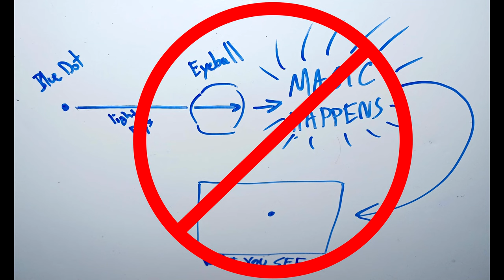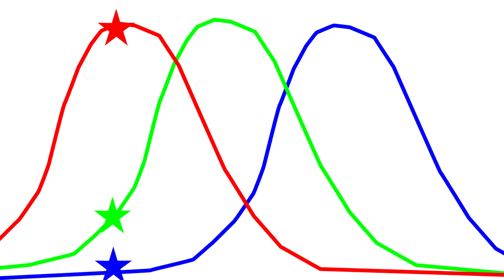Scintillating Scotomas Can Be Awesome!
They can also be really awful. But let's take a look at them. Here's what mine are like.

Bitcoin:1D2sXtawzbWhd1mYtEbka5noaBHbASoxCd
ETH: 0x3A2CF97aEBd3c20c9ec3CCb9A388c51237A05e15
Cardano: addr1qx62exeq6z3fygjdrnylrzjwkxw2muu70e9dlpql6j54u9expedjjv7pgpt2ese4ycxqz7xjyn9k28exdjtfffh6nc8skdlarp
Dash: Xs7xsyH8t12FzSkrHGXuS2E3UhXqkqfuGe
Dogecoin: DPfWuBzCsGZiSSsG1wL6iGYUwbZKN4YoUn
Hit the "THANKS" button on any video.

- Access to any game servers I have running (if any)
- Discord server

Thanks to my supporters: MuffinMan, Storfirn, Nick Edwards, Kara Croft, Korathal Jones, DataLoreQ, Boudinot1776, TheSlacker64, Anonymous, AlexDurrani, Georg Klang,  Adam Saunders, Anders Hellbom, Edward Dolezal, Unity Gamer, Modus Moron, Paul Lovekamp, Kevin Caldwell, Hades666, Beerbag, ArcticLyn, Steve Sudbury, Fire Nation, Fazer Jorda, John Slagle, Grandpa's Gaming, Joe Lacey.

JPEG graphic is public domain.

All other graphics by me.